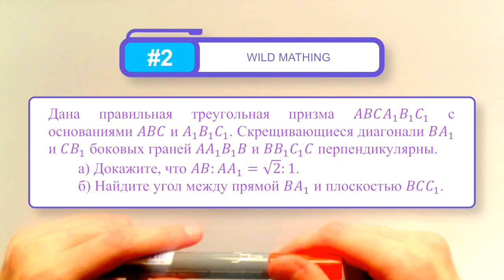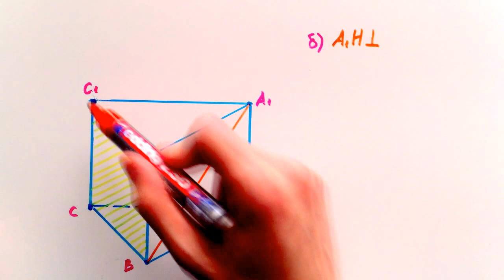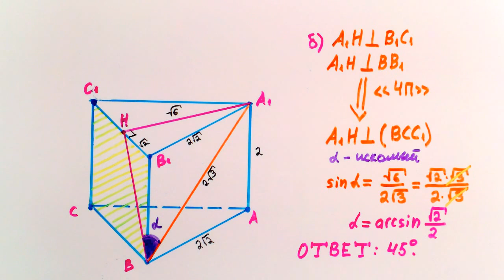#27. Как найти угол между прямой и плоскостью? (Стереометрия)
Ищем угол между прямой и плоскостью! Стереометрическая задача формата №14 ЕГЭ по математике

Нынешняя задача взята из симпатичного пособия Р.К. Гордина с длиннющим названием «ЕГЭ 2017. Математика. Геометрия. Стереометрия. Задача 14». Кому не хватает формата доказательство+вычисление — рекомендуем!

Условие. Дана правильная треугольная призма ABCA1B1C_1 с основаниями ABC и A1B1C1. Скрещивающиеся диагонали BA1 и CB1 боковых граней AA1B1B и BB1C1C перпендикулярны.
а) Докажите, что AB:AA1=√2:1.
б) Найдите угол между прямой BA_1 и плоскостью BCC1.

0:00 — Вступление и условие
0:25 — а) Доказательство
1:35 — б) Вычисление